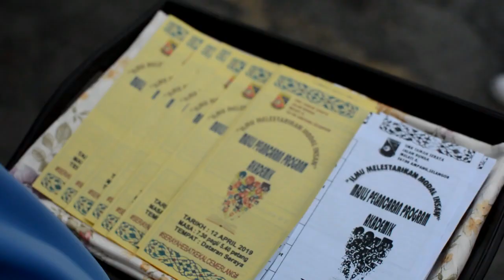SERAYATV-PELANCARAN PROGRAM AKADEMIK 2019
Pelancaran program akademik 2019..